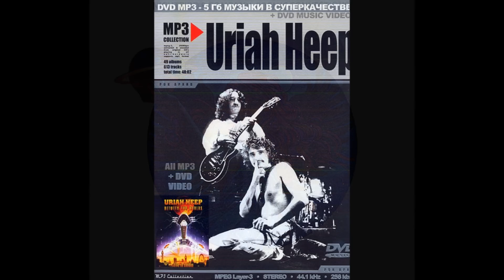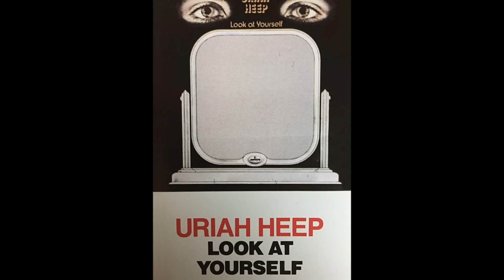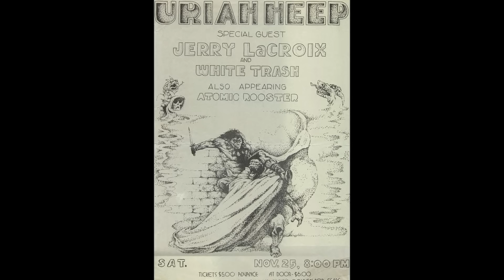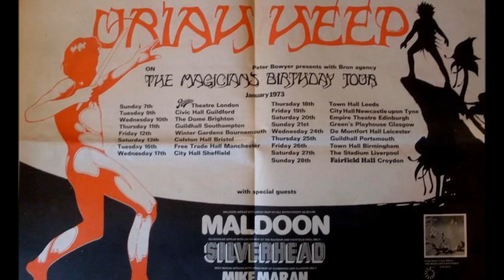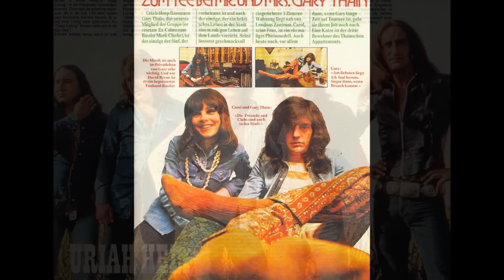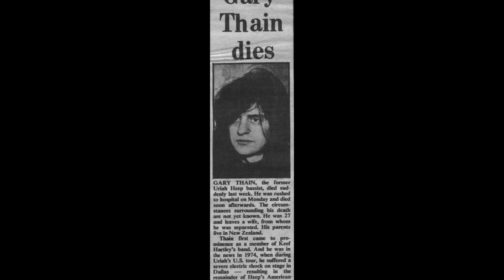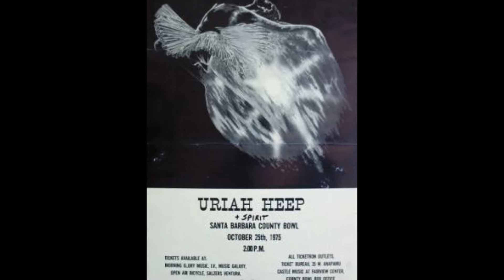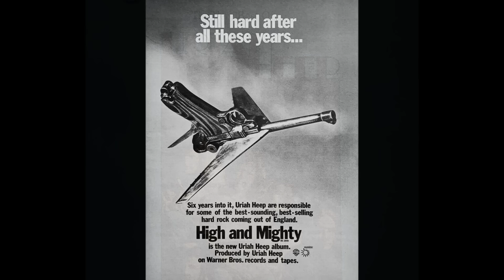Uriah Heep - The Wizard's Tales - Rare Tracks 1970 - 1976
Demos~Rare~Live~B-sides~Out-takes~Alternate~Extended
 ~ 00:00  1. Gypsy (BBC)
     05:14  2. Dreammare (Alternate Version)
     10:24  3. Lady In Black (Take 7)
     15:17  4. High Priestess (Alternate Version)
     18:58  5. Time To Live (Alternate Version)
     23:27  6. Look At Yourself (BBC)
     27:58  7. Why (Early Version)
     39:14  8. Home Again To You (Demo)
     44:50  9. Green Eye (Demo)
   48:36  10. Gary's Song (Out-take)
   52:59  11. Sunshine (B-side)
   57:45  12. Stealin' (Live)
1:03:23  13. If I Had The Time (Demo)
1:09:22  14. Stone's Throw (Demo)
1:14:58  15. What Can I Do (B-side)
1:18:07  16. Shout It Out (B-side)
1:21:40  17. The Time Will Come (B-side)
1:25:47  18. Beautiful Dream (Demo)
1:31:34  19. Showdown (Demo)
1:35:51  20. Sundown (Out-take)
1:39:09  21. Name Of The Game (Out-take)
1:44:07  22. Weep In Silence (Extended Version)